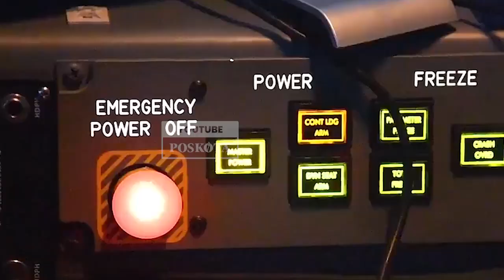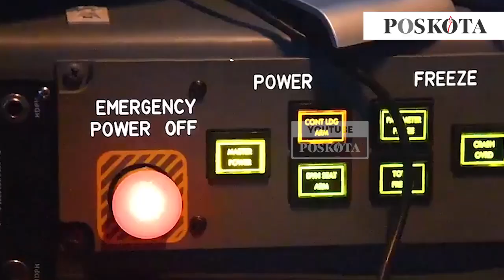Pilot Tempur IDF Malah Mogok Terbang Saat Dibutuhkan Karena Alami Frustasi dan Kelelahan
Seorang pilot tempur penting dalam skuadron besar Angkatan Udara Israel mendadak menolak untuk berpartisipasi dalam perang Gaza.

Ini menambah masalah di tengah perang Gaza, Israel juga menghadapi pemberontakan dari pasukan perangnya.

Ia bahkan meminta agar dinasnya di angkatan udara Israel dibekukan. pada Rabu 18 September, hal itu diungkapkan oleh media Ibrani.

Dalam laporannya dijelaskan bahwa, perang Gaza membuat pasukan perang Israel frustasi dan kelelahan hebat.

Namun pilot tersebut diklaim membelot karena alasan politis.

Oleh karena itu Komandan skuadron penting tentara pendudukan Israel atau IDF memutuskan untuk memberhentikan pilot tersebut.